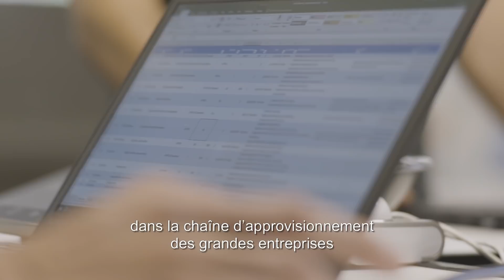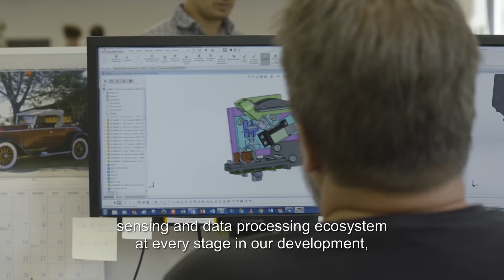Intelligence artificielle - Québec International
Soyez bien placé pour innover en intelligence artificielle!
Québec International soutient la croissance des entreprises et attire dans la région talents et investissements étrangers. Nous vous offrons des services d’accompagnement adaptés à vos besoins, appuyés par nos réseaux de contacts locaux, nationaux et internationaux. Nous agissons comme intervenant unique qui vous aidera à intégrer le secteur de l’intelligence artificielle de Québec.
Pour obtenir de l'information privilégiée sur ce secteur en plein effervescence et découvrir l'offre d'accompagnement de Québec International, visitez: